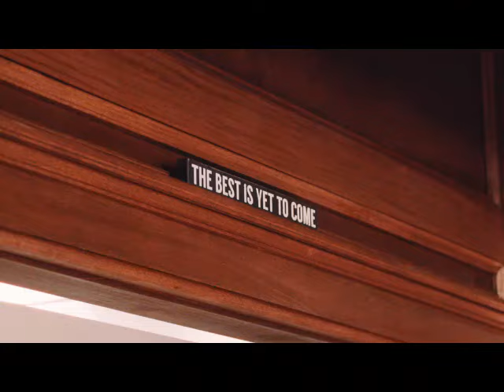Victory! Southwell V. McKee! The Scene: Superior Court in Providence Rhode Island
Victory! Southwell V. McKee!

Suggested Reading-The Coalition Radio's Read O' The Week!
F-35: The Inside Story of the Lightning II
By: Tom Burbage (Author), Betsy Clark (Author), Adrian Pitman (Author), David Poyer (Author)

The Beginnings of a New Site! The Blinken Watch!